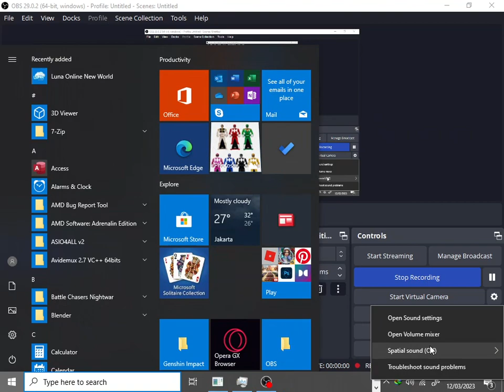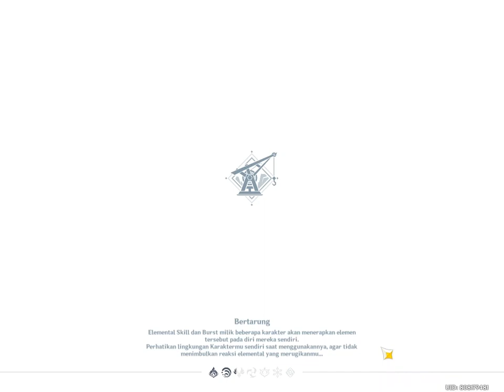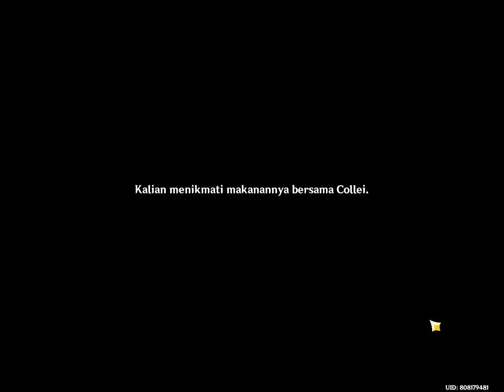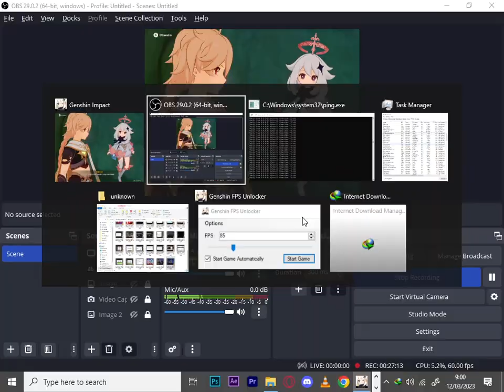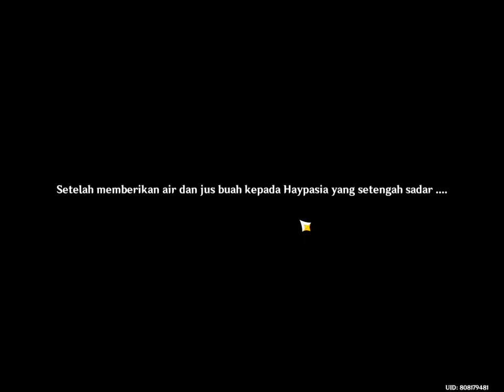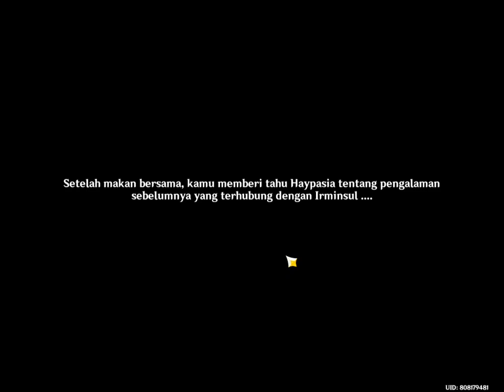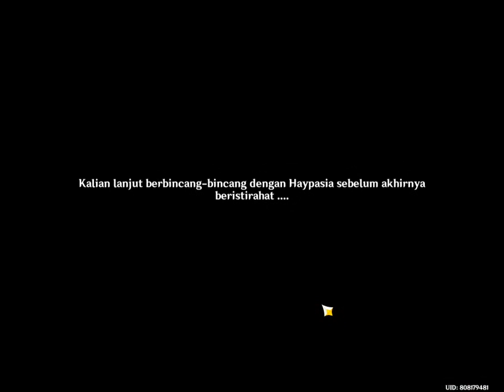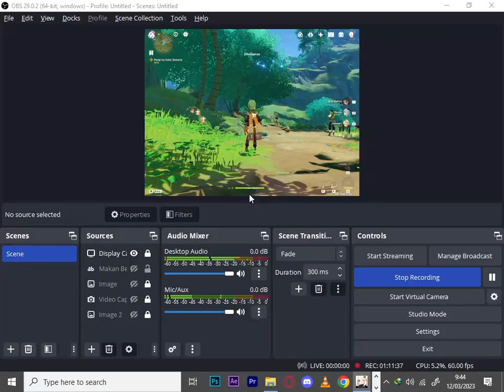Sumeru Archon Quest 1 - Meet Tighnari [Gameplay Archive] - Genshin Impact